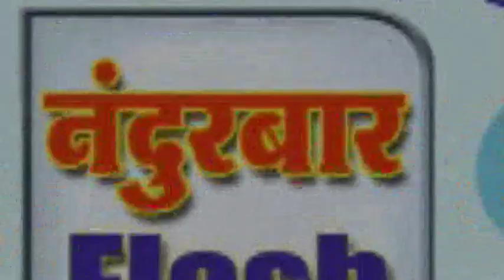नंदुरबार : संजय राऊत यांच्या आढावा बैठकीत शिवसैनिकांची पालकमंत्र्यांवर नाराजी